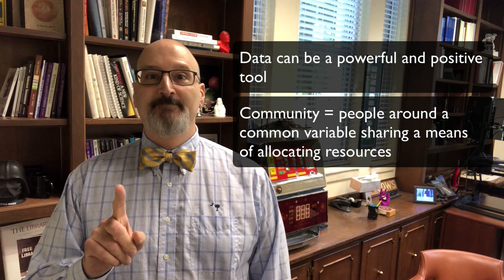Librarianship in an Era of Big Data: The Vital Human Touch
In a world of AI and Big Data the values, skills, and mission of librarians is increasingly vital. How do we prepare our professionals to guide and support communities across the EU? How do we ensure the smart citizen is at the center, and in control of the smart city? It is crucial that librarians advocate for issues of privacy and the common good in the midst of a growing market place that transforms users into products. How can librarians increase their value, work with technology giants to shape services, and in the end help our communities make smarter decisions and community members find meaning in their lives.